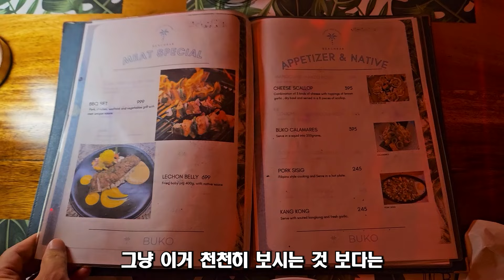리뷰 정말 많더군요! 맛은 스스로 평가 하시고! 참고 사항 있습니다~세부 부코!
이번 영상은 세부에 놀러 갔을때 찍어둔 영상입니다.
앞으로 몇개 더 올릴거구요.
영상마지막에 아쉬운 점 있었는데 다시 한번 정리 해 드리면
픽업을 미리 말 해야 되는데 하지 못한 아쉬움은 우리 잘못이고
한참을 기다렸는데 오지 않더라구요 오던 차가 거부를 해버려서리...
무튼 이런점 우리나라 아니라서 그런지 종업원들
끝까지 신경 써준다는 느낌이 없어서 아쉬웠다는 겁니다~
맛은 스스로 평가 하시고 역시 필리핀이라 싸니 가성비는 좋더라구요!